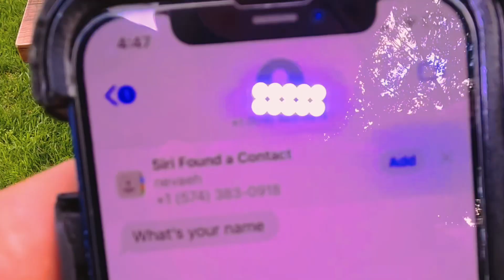Vlog | DAVE’S HOT CHICKEN CHALLENGE🔥🍗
Dave’s Hot Chicken challenge and reaction! EAT MORE CHICKEN, CUZ YOUR BREATH BE KICKIN🔥🔥